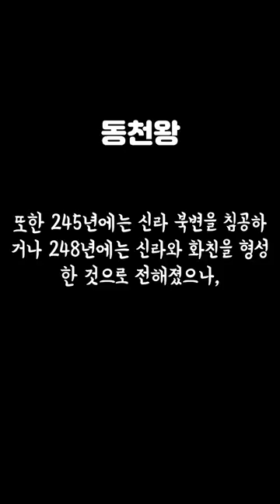조조의 위나라와 맞서싸워 물리친 고구려 왕은??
고구려 동천왕(在位: 227년 - 248년)은 3세기 중반에 고구려를 지배한 왕으로, 그의 재위 기간 동안 동북아시아 지역에서 다양한 정치적 상황과 외교적 동향이 벌어진 시기였습니다.

동천왕의 재위 초기에는 고구려 내부에서는 공손씨와의 대립이 계속되었습니다. 이에 따라 공손씨의 배반으로 인해 오(吳)나라와 연결을 시도하기도 했으나, 위나라의 더 강력한 지원으로 공손씨 세력을 무너뜨리는데 성공했습니다. 그 결과 고구려는 위나라와 긴장 관계로 전환되었습니다.

이어지는 시기에는 위나라와의 갈등을 통해 동쪽 경계를 강화하려 하였습니다. 242년에는 위나라와의 전쟁을 통해 환도성을 포함한 일부 영토를 확보하였습니다. 이전의 관구검의 위원정책이나 동족국가와의 협력을 통한 위협에 대비하는 전략이었습니다.

하지만 244년과 245년에는 위나라의 군대에 의해 환도성이 함락되어 왕은 북쪽으로 철수해야 했습니다. 밀우와 유유의 활약 덕분에 위나라의 공격을 격퇴하였지만, 동천왕의 지배권은 일시적으로 동요하게 되었습니다.

또한 245년에는 신라 북변을 침공하거나 248년에는 신라와 화친을 형성한 것으로 전해졌으나, 이러한 사건의 정확한 내용은 여전히 논란이 있습니다.

동천왕의 재위 시기는 동아시아 지역에서 국제정세와 국내 정치적 변화가 교차되던 시기로, 이러한 요인들이 그의 정책과 행동에 영향을 미친 것으로 여겨집니다.